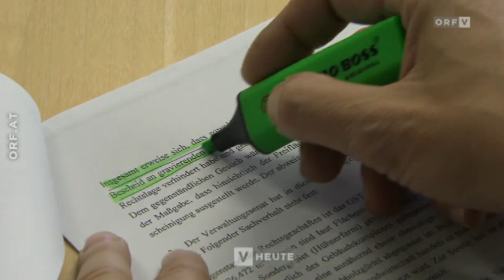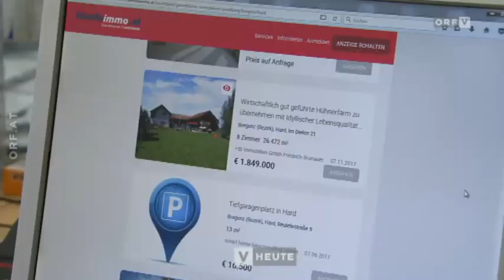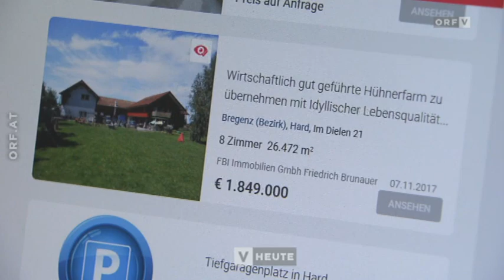Streit um Geflügelhof ORF Vorarlberg heute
Um den Dielenhof in Hard, eine der größten Geflügelfarmen des Landes, herrscht immer wieder Streit. Die Betreiber fühlen sich von den Behörden, insbesondere von der Gemeinde Hard, geradezu gemobbt.
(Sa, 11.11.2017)